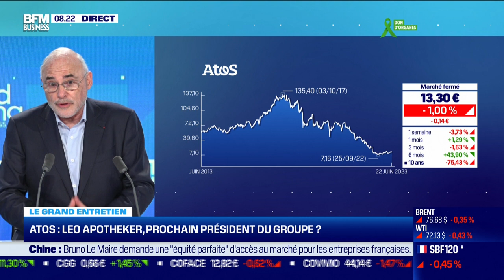Léo Apotheker (Atos) : Atos, la bataille pour la présidence continue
Ce jeudi 22 juin, Léo Apotheker, candidat au poste d'administrateur d'Atos, explique pourquoi il veut devenir président du Conseil d'administration d'Atos, dans l'émission Good Morning Business, présentée par Laure Closier et Christophe Jakubyszyn. Good Morning Business est à voir ou écouter du lundi au vendredi sur BFM Business.